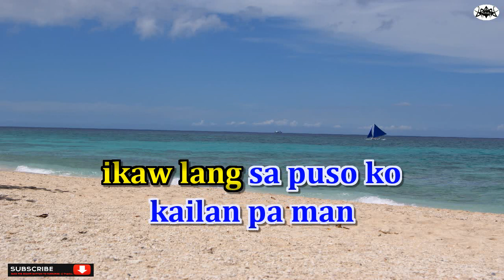All I Have To Do Is Dream by: Everly Brothers (Tagalog Karaoke Version)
Tagalog Karaoke Version - Darling in the tune of All I Have To Do Is Dream as Popularized by: Everly Brothers

This Karaoke song cover has a melody guide and lyrics timing
to assist the singers when they are not familiar to the song.

Feel free to sing-along & share our karaoke instrumental

"Singing can melt away the hardest rock of sadness, if you're gonna sing, sing loud"